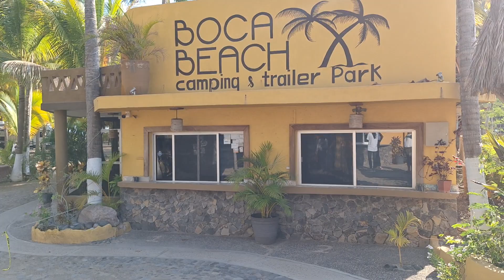#2. 04-16-2024 BOCA DE IGUANA CAMPAÑA POLÍTICA MOVIMIENTO CIUDADANO BOCA DE IGUANA JALISCO MÉXICO